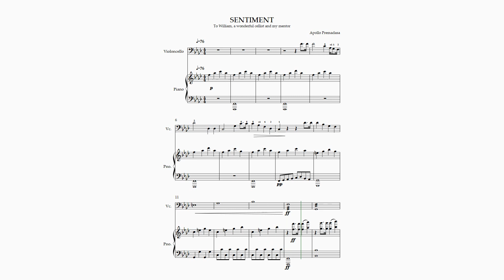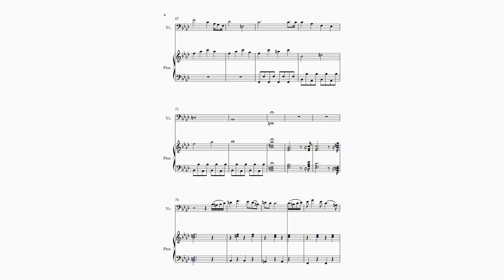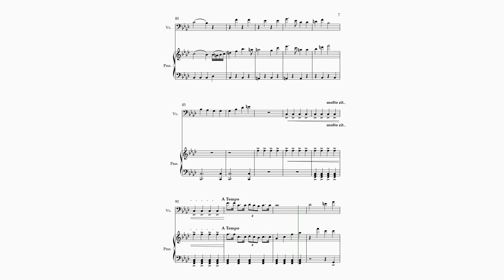"SENTIMENT" (to William Bruce) by Apollo Premadasa (7s)